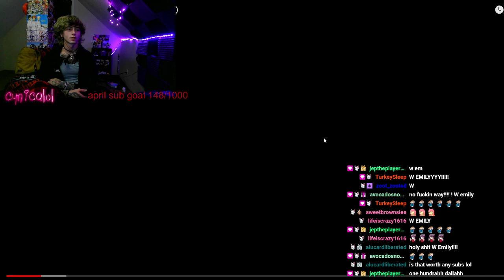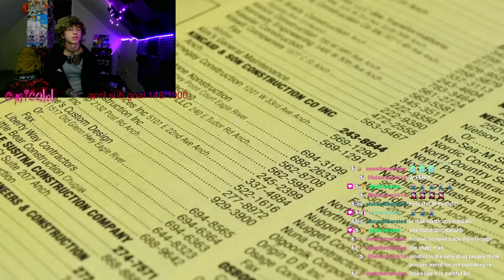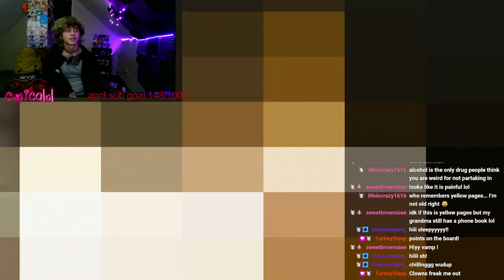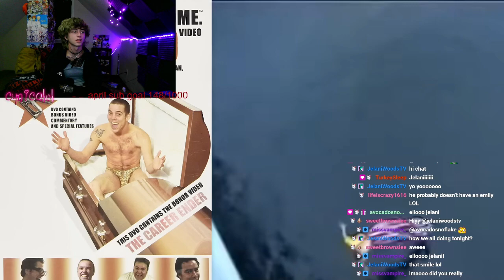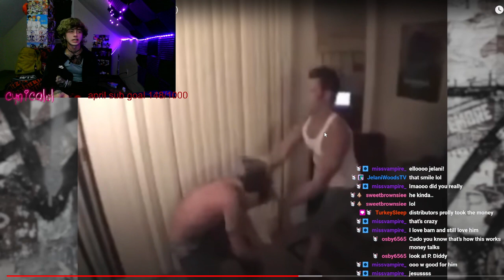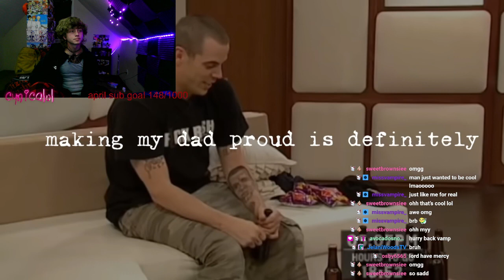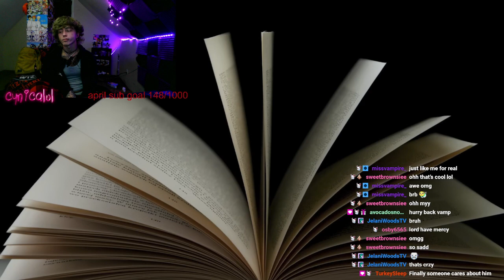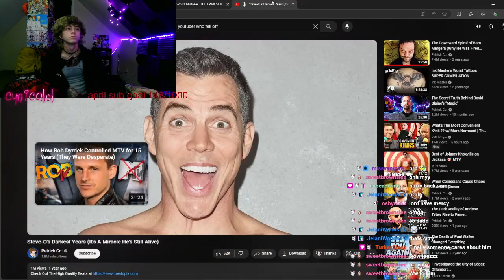The Story of Steve-O!